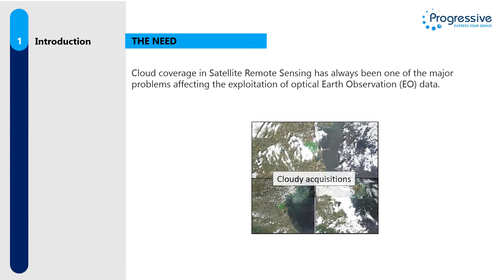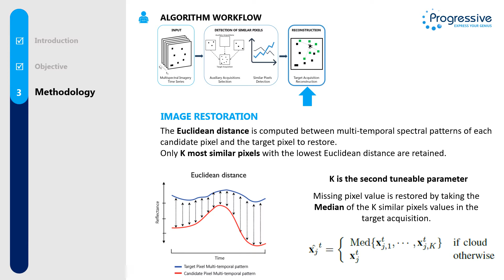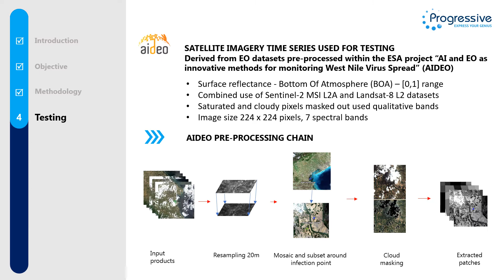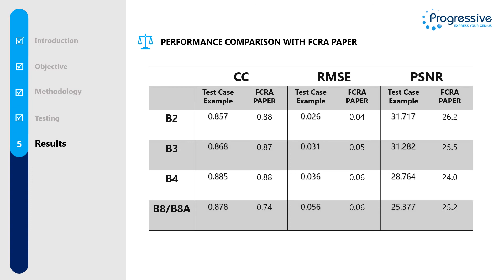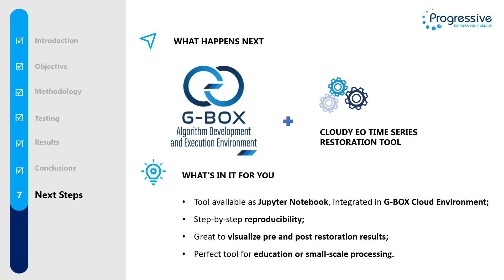231 EO Applications-2, Cloudy EO Time Series Restoration Tool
Mr. Pietro Fronte, Progressive Systems S.r.l